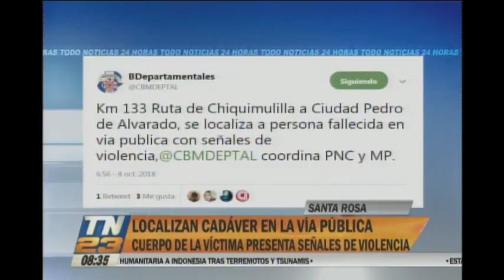Encuentran un cadáver en la vía pública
Víctima tenía señales de violencia
El cuerpo sin vida de una persona fue hallado en el Km. 133 de la ruta de Chiquimulilla a Ciudad Pedro Alvarado.